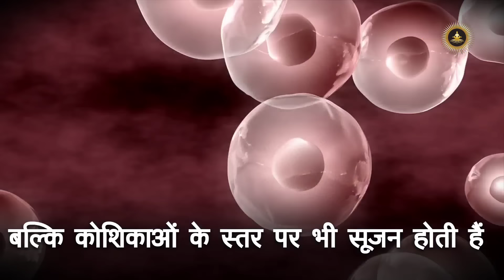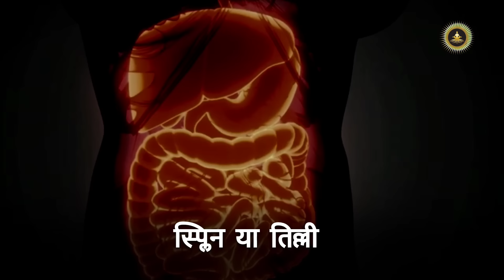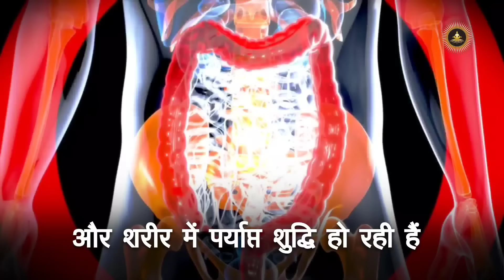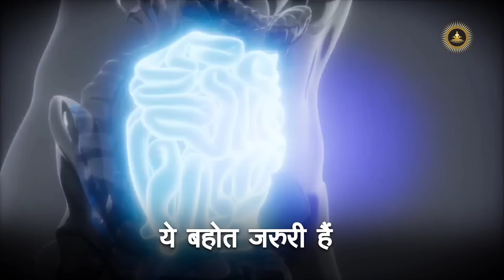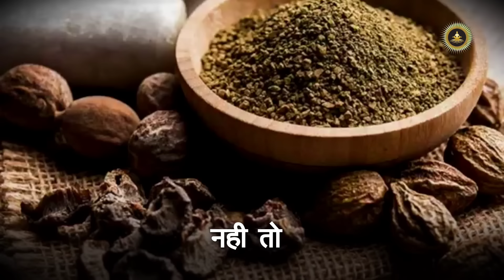एक हफ्ता यह एक फल खाएं | आपका पेट पूर्ण साफ होगा| Sadhguru Hindi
सदगुरु एक योगी, युगदृष्टा, मानवतावादी, और एक आधुनिक गुरु हैं, जिनको योग के प्राचीन विज्ञान पर पूर्ण अधिकार है। विश्व शांति और खुशहाली की दिशा में निरंतर काम कर रहे सद्‌गुरु के रूपांतरणकारी कार्यक्रमों से दुनिया के करोडों लोगों को एक नई दिशा मिली है। दुनिया भर में लाखों लोगों को आनंद के मार्ग में दीक्षित किया गया है।

The purpose of This video is to demonstrate and conceptualize specific. We Transform clips to create a creatively unique vision and giving new meaning. All the graphics used in videos are created  by our team. We've transformed the original work by adding Our own unique value such as added high-quality edits, background effects and special effects, Storyline and Commentary to create completely new, original video.

• Footage licensed through:
  Videoblocks

• Speakers:
  Sadhguru

1)This video has no negative impact on the original works (It would actually be positive for them).
2)This video is also for teaching purposes.
3)It is not transformative in nature.
4)I only used bits and pieces of videos to get the point across where necessary.

Team SGH